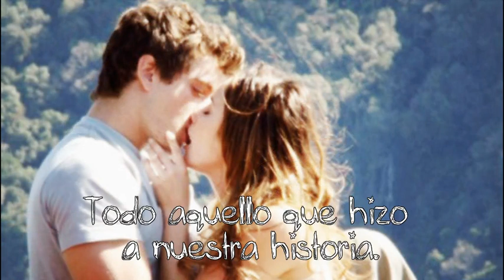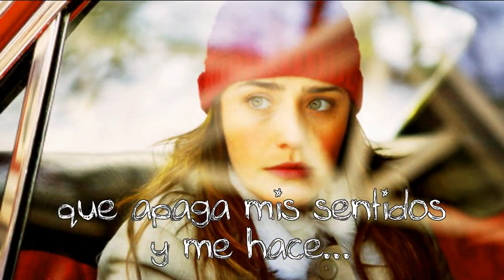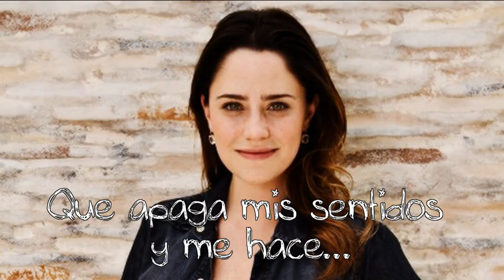LaVidaSigue (A Vida Da Gente) Recomeçar (Traducida al Español)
LaVidaSigue Recomeçar (Volver a comenzar)- Tania Mara (Traducida al Español)